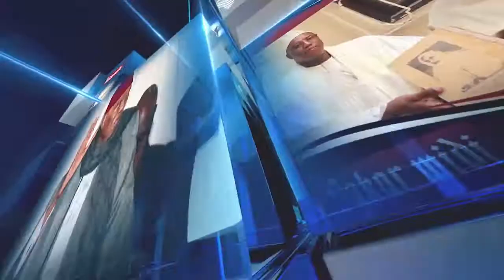VI@LENCES FAITES AUX FEMMES ET AUX FILLES:NDEYE SALI DIOP LANCE LA CAMPAGNE DES 16 JOURS D'ACTIVISME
VIOLENCES FAITES AUX FEMMES ET AUX FILLES:
NDEYE SALI DIOP LANCE LA CAMPAGNE DES 16 JOURS D'ACTIVISME